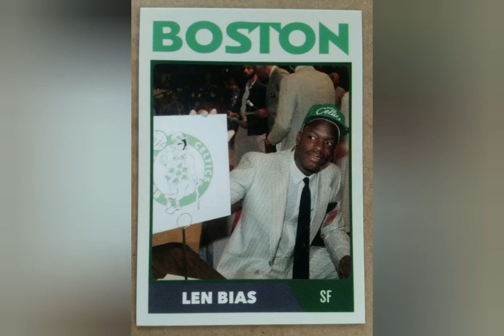CELEBRITIES THAT DIED FROM DRUGS. PT3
GET AND STAY CLEAN
I BELIEVE IN YOU
GET HELP B4 ITS TO LATE.💯🙏🌅🌄🌄🌅